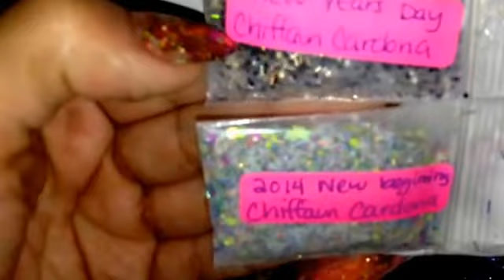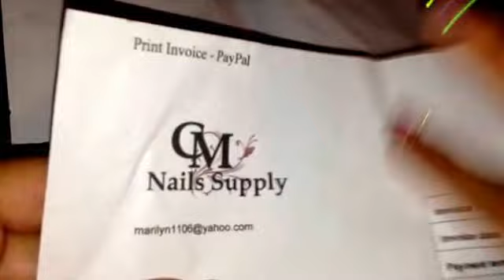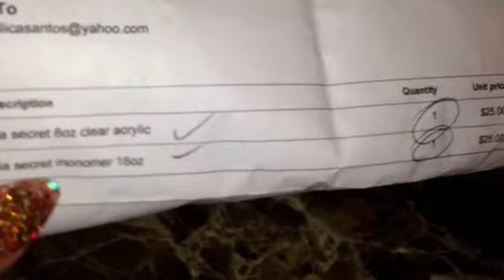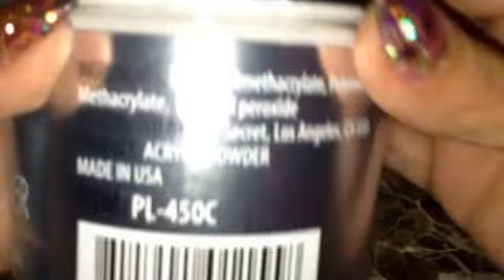Swap back from CHIFFAUN CARDONA AND CMNAILS HAUL